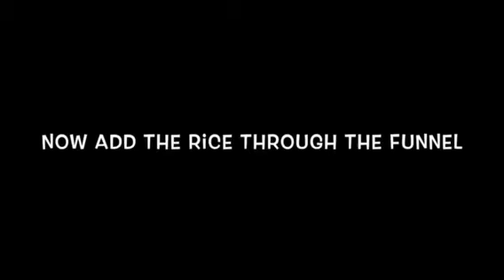Sensory stress ball balloons by Zaynah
Zaynah shows you how to make stress reliving balloons that you can squeeze to help you to relax.